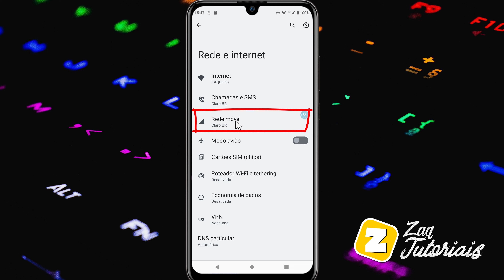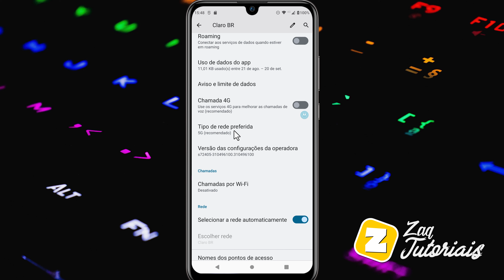Como ATIVAR e USAR REDE 5G no TELEFONE MOTOROLA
Como ACESSAR a REDE 5G no TELEFONE MOTOROLA

Fala ai gente tudo beleza! Sejam bem-vindos a mais um vídeo. No vídeo de hoje ensino como ACESSAR a REDE 5G no TELEFONE MOTOROLA.